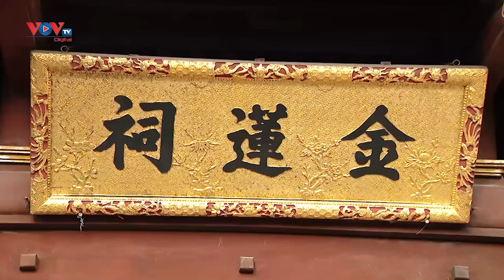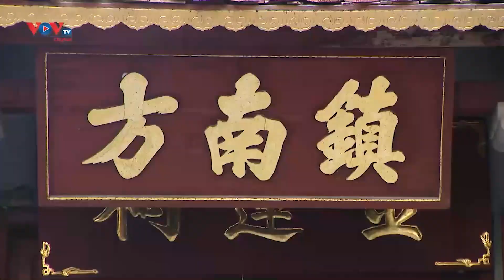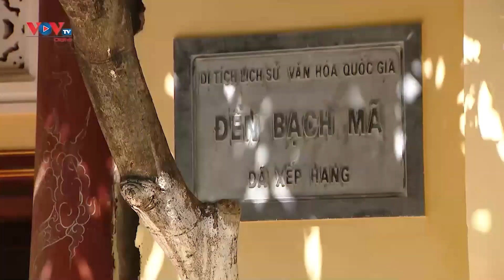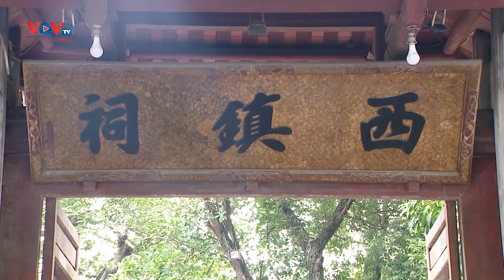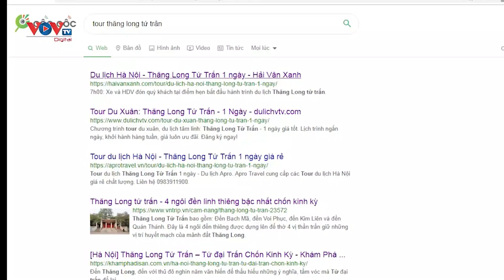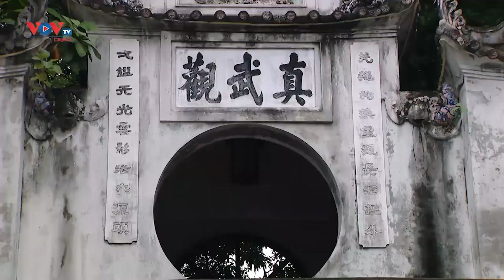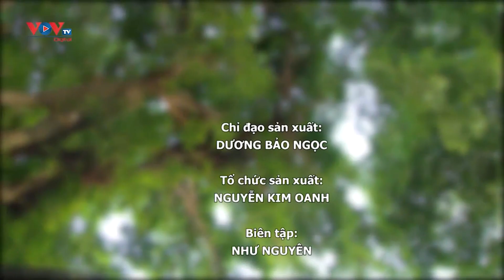VOVTV Travel - Thăng Long Tứ Trấn - Nơi Linh Thiêng Bậc Nhất Chốn Kinh Thành Xưa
Tứ trấn không chỉ là những di tích lịch sử ghi dấu lại một thời kì lịch sử oai hùng của cả dân tộc mà còn là biểu tượng không thể thiếu cho sức sống của Hà Nội, cho đời sống văn hóa và tâm linh người Việt.